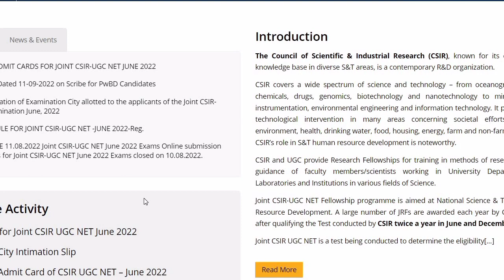WHAT WILL BE THE MARKS DIFFERENCE BETWEEN BOTH SHIFTS || WHICH SHIFT WAS COMPARATIVE HARD||CSIR 2022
Hey everyone welcome to bayo learning point